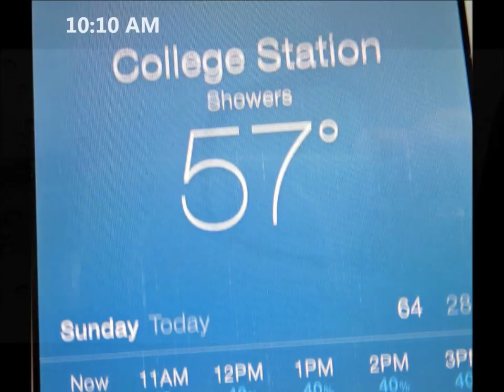Armadillo Dash Half Marathon 2014 College Station Texas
8th Annual Armadillo Dash Half Marathon & 5K 2014. March 2, 2014. College Station, TX.

Artist: Alexander "Ace" Baker, Clair Mario, Nick Vincent

682 Finishers
415 Females
267 Males